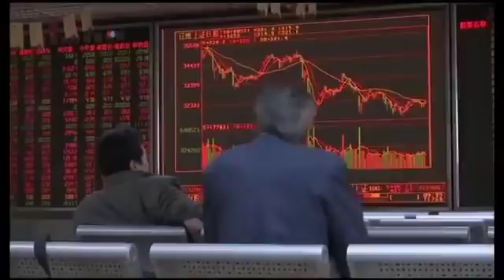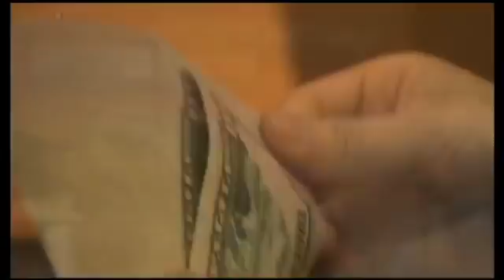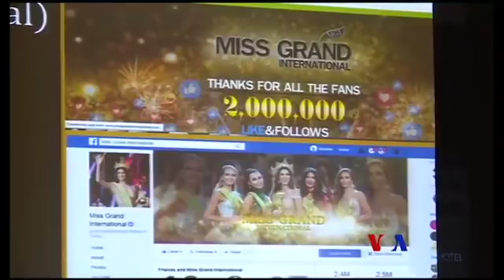VOA Burmese TV News, May 26, 2018